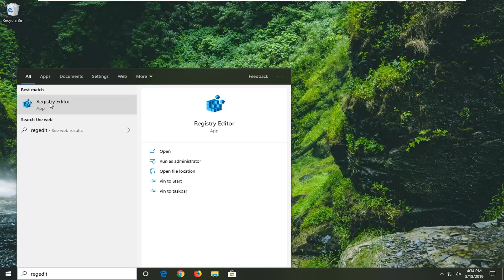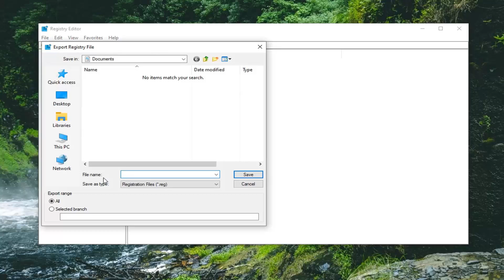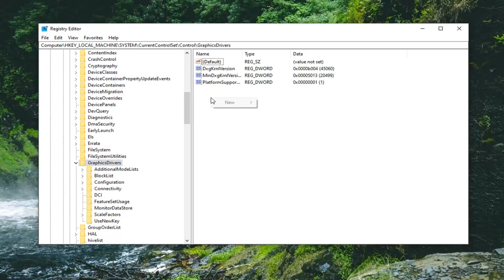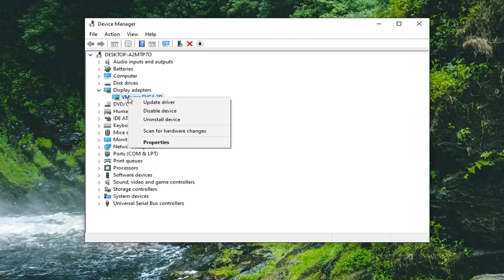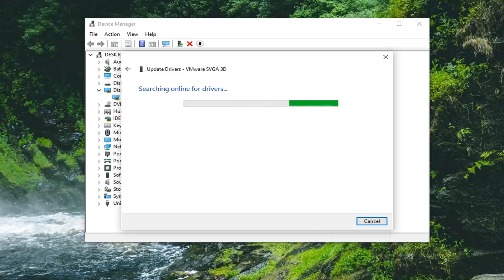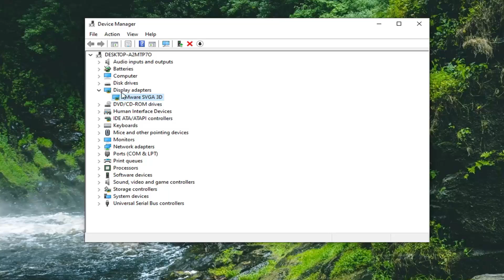Fix Apex Legends Engine Error - 0x887A0006 - "DXGI_ERROR_DEVICE_HUNG"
Does this look familiar? If you’re getting this DirectX error “DXGI_ERROR_DEVICE_HUNG” in your computer, and it may even crash your games.

This is one of the common DirectX errors in Windows computers, and there are workarounds to fix DXGI_ERROR_DEVICE_HUNG in your computer.

This error means that the application’s device failed due to badly formed commands sent by the application, as stated by Microsoft’s official documentation available online. This is a design-time issue that should be investigated and fixed. The error often appears in the middle of various video games and it causes them to crash almost instantly while displaying this error on the screen.

This is one of the most basic troubleshooting steps when it comes to solving video game-related problems. However, several users were able to solve the problem using this method only and it has saved them days and days of troubleshooting. Also, nothing wrong can go out of it and you will still end the day with the latest video card driver installed on your computer.

Issues addressed in this tutorial:

0x887a0006 dxgi_error_device_hung